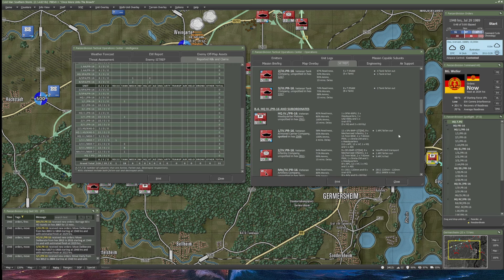Mi24 and T72s Racing into the Sunset! Multiplayer FC: Southern Storm vs XTRG Part 2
00:00 Intro